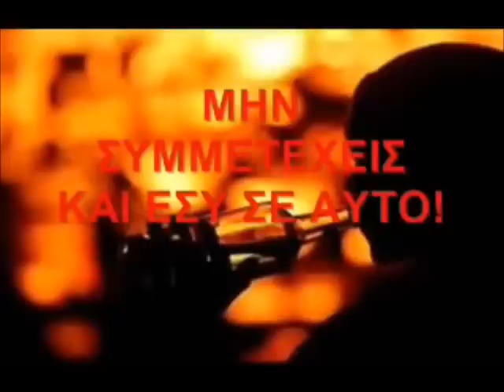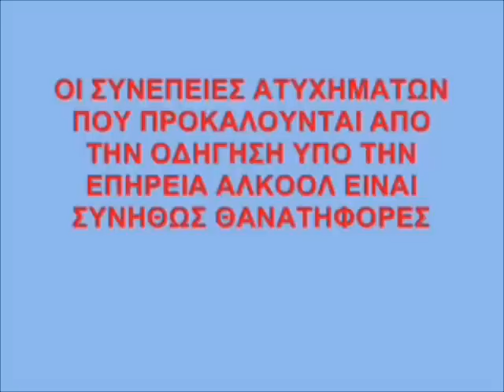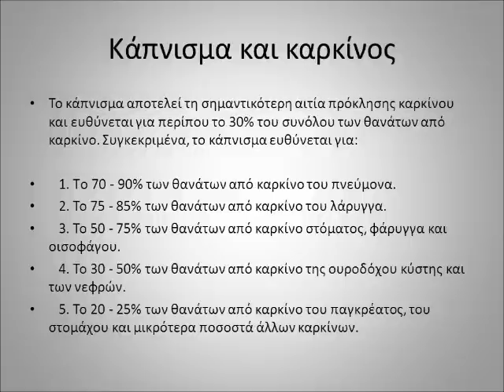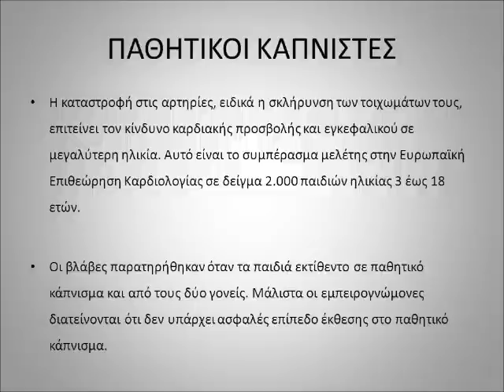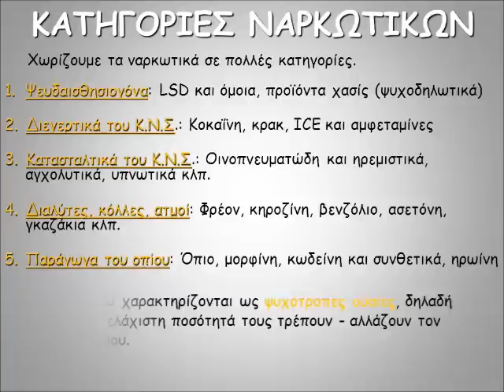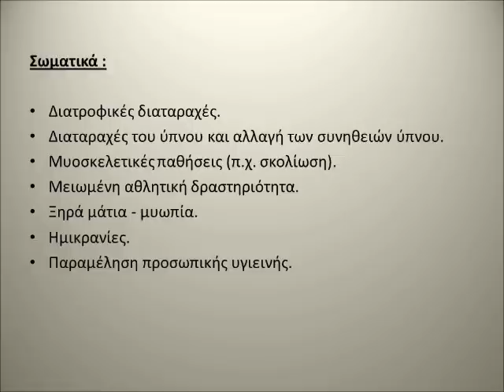Εθισμοί και Εφηβεία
Αυτό είναι το αποτέλεσμα της ερευνητικής εργασίας των μαθητών του τμήματος Α4 του σχολείου μας, κατά τη σχολική χρονιά 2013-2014.
Το συγκεκριμένο βίντεο αποτελεί σύνθεση των κυριότερων μερών των εργασιών των μαθητών μας.